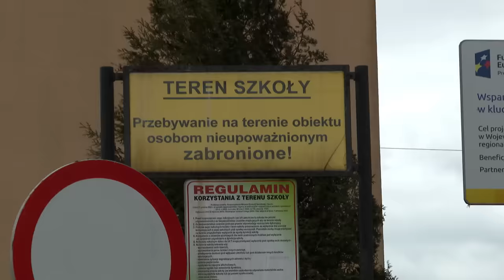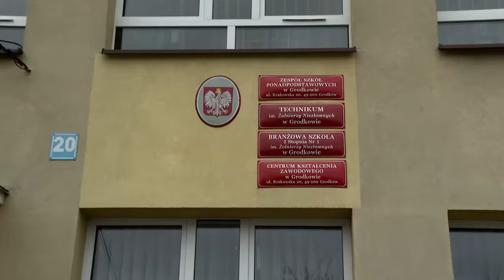37-latek zaatakował 15-latka. „Chciałem tylko coś wyjaśnić” (UWAGA! TVN)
Drobna kłótnia nastolatków eskalowała do tego stopnia, że do akcji wkroczył ojciec jednego z chłopców.